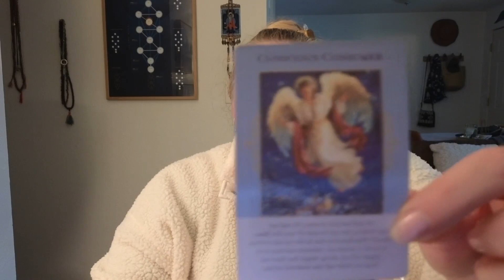That Escalated Quickly | The Daily Vitamin #111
Today's Channeled Message: That Escalated Quickly

READ MY BOOK:

Please be aware that all videos are general readings and not personalized consultations. As a viewer, you are responsible for your own interpretation and actions based on these readings. Project Empath and Kate Moriah take no liability for individual interpretations or life choices.

Join our cosmic soul tribe as we journey together, seeking truth, empowerment, and abundance. Discover the power within and embrace your unique path. Remember, you hold the key to manifesting your destiny and creating a profound shift in your life. Let the light of your soul guide you on this transformative adventure.